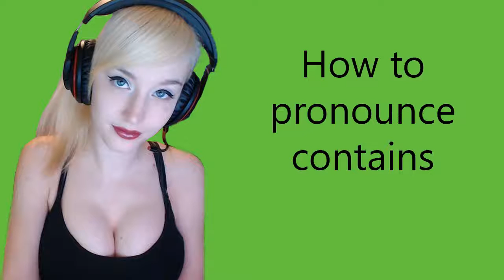How to pronounce contains